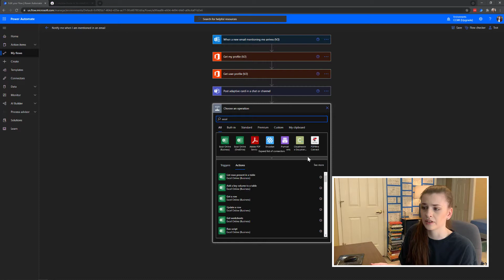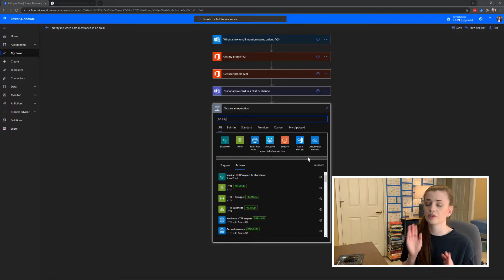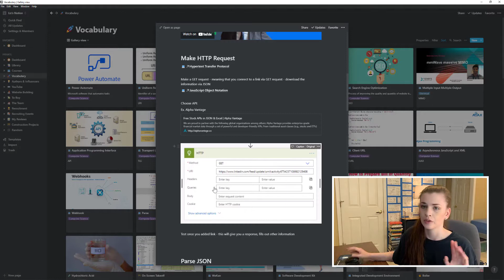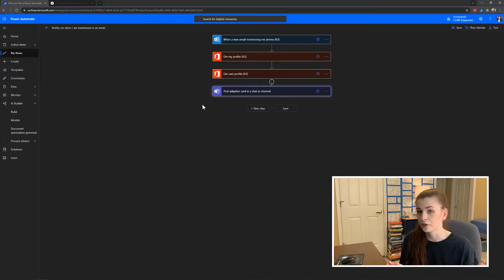💻 What is Microsoft Power Automate? // No Code Automation!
I'm Liz, a mechanical engineer working in Portland, OR. I make videos about books, technology, finances, productivity and other nerd things...